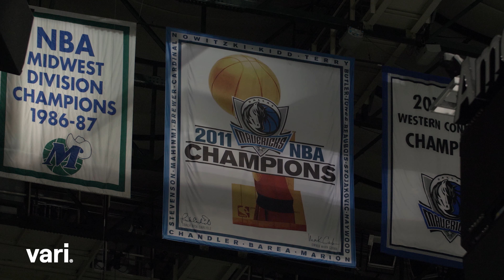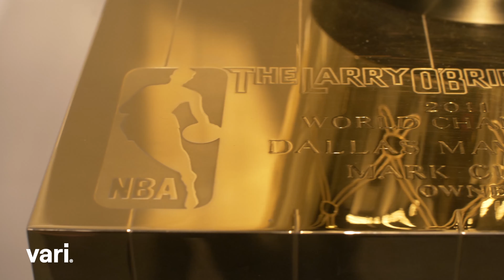Dallas Mavericks Office Buildout - Vari (Formerly VariDesk)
Dallas Mavericks Owner Mark Cuban turned to Vari to create an energetic, collaborative office. Vari helped this organization create a dynamic office environment, where each employee has a workspace that keeps them active and comfortable throughout the day.